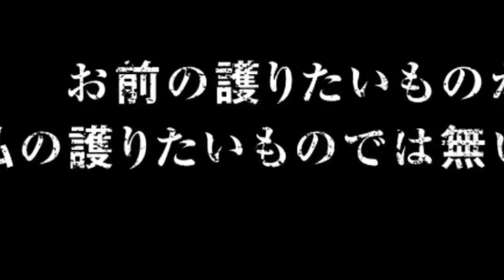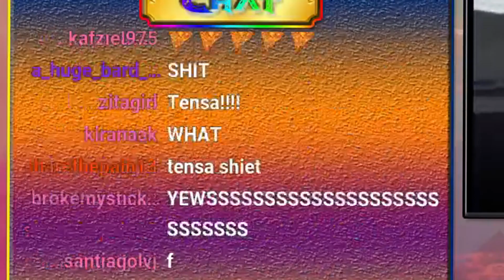I CAN'T BELIEVE IT HAPPENED AGAIN! | 1600+ Orbs Summons For Tensa/Yoruichi/White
In this Bleach Brave Souls highlight, we will be doing 1600+ orbs for the three new characters. Will we get them, will the fidget spinner bring us luck?